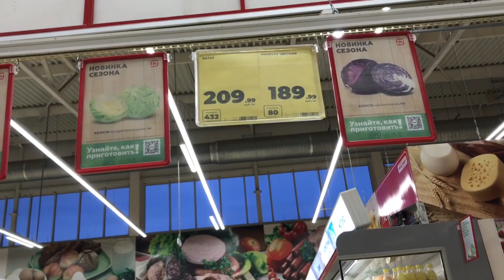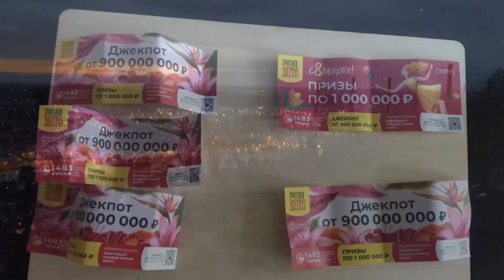Покупки в Kinderbasar , выигрыш в Русское лото , чудо средство от пятен , влог Германия и Россия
Ссылка на очищающее средство

Всем привет 💚
Я Альбина , и мы с моей мамой Гузель снимаем общие влоги параллельно из двух стран 😉
Я живу в Германии 🇩🇪 , а мама в России 🇷🇺 и тем самым влоги наши насыщенные 😉